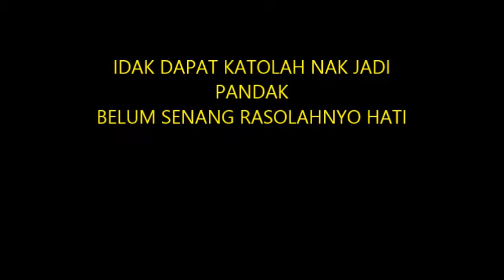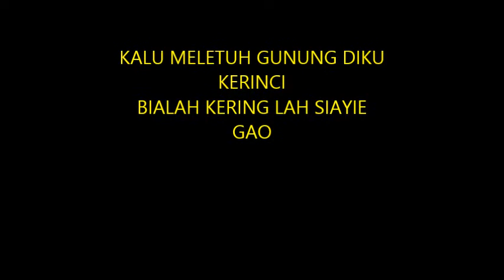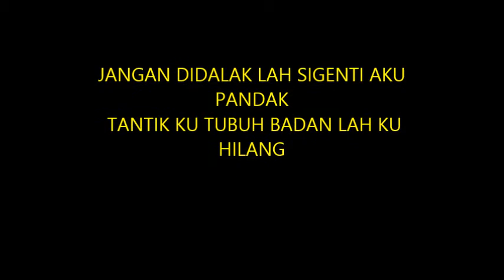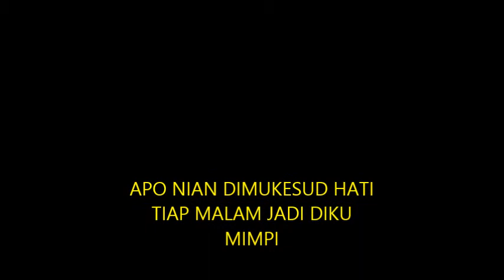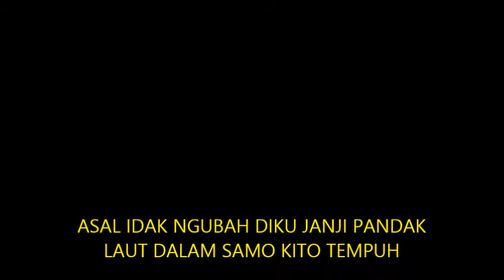TEMBANG KENANGAN KERINCI "MUKESUD HATI"